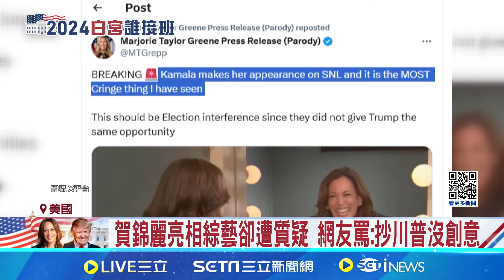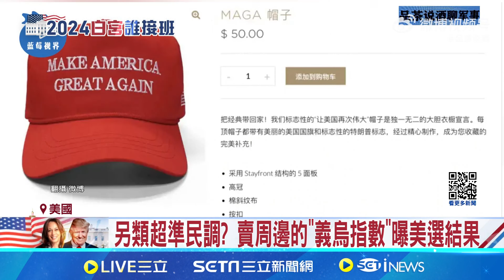賀錦麗現身《週六夜現場》 遭批抄襲川普舊作 賀錦麗亮相綜藝卻遭質疑 網友罵:抄川普沒創意 │記者 姚懷真│【國際焦點】20241104│三立新聞台